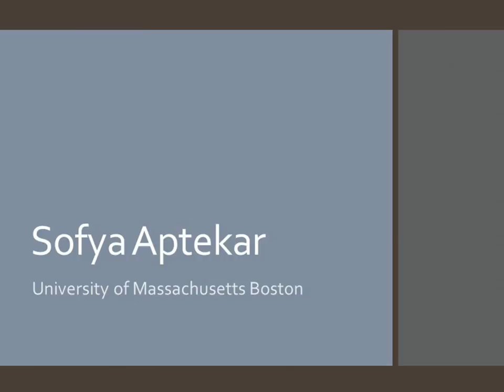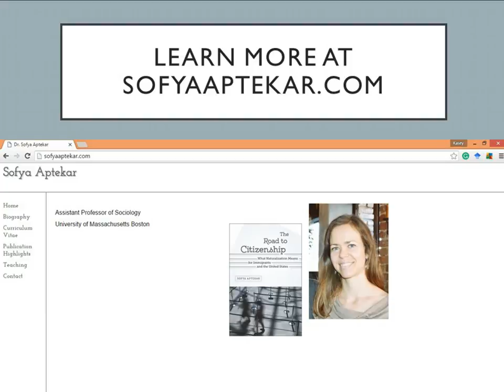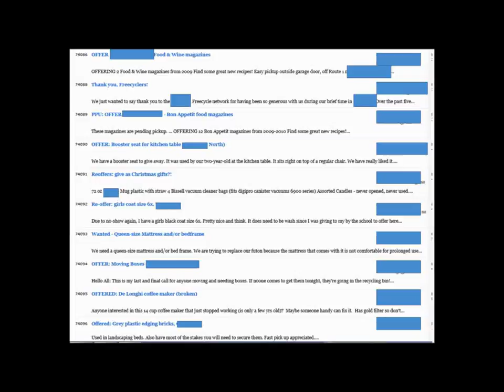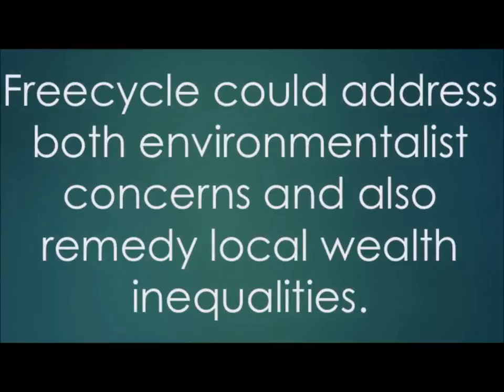"The Authors' Attic," with Dr. Sofya Aptekar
"The Authors' Attic" is an installment of "Social Problems" -- the official journal of the Society for the Study of Social Problems. It is a forum that provides authors an opportunity to discuss pressing and relevant social issues of our time. More information about "Social Problems" can be found

In this installment, Dr. Sofya Aptekar joins us to discuss her recent article entitled, "Gifts Among Strangers: The Social Organization of Freecycle Giving." It appears in the May 2016 Issue